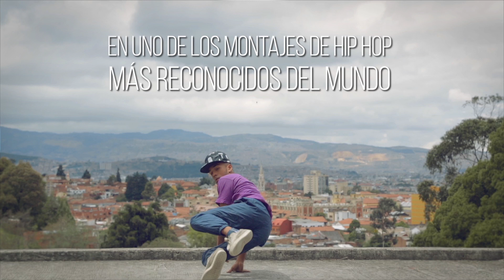Promocional Recital, Montaje Coreográfico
En el marco de la 2ª Bienal de Danza de Cali, que se desarrollará entre el 6 y el 14 de noviembre próximo, la apuesta del montaje coreográfico ‘Recital’ busca este año el reconocimiento de los jóvenes bailarines de ‘break dance’ y de ‘street dance’, que a diario revitalizan el sector de la danza nacional. Bajo la dirección coreográfica de Mourad Merzouki, quien estuvo como invitado de la Bienal en 2013 y que este año regresa motivado por el talento de los jóvenes bailarines colombianos, se re-crea la pieza mítica de la compañía francesa Käfig ‘Recital’ que se estrenará en la Bienal el 8 de noviembre y se presentará también en Bogotá en el Festival ‘Danza en la Ciudad’, el 18 y 19 del mismo mes.

Luego de la etapa de audiciones adelantadas en las ciudades de Bogotá, Cali y Cartagena, se seleccionó a un total de 12 bailarines que comenzaron a ensayar el montaje creado por Merzouki, en compañía del asistente del prestigioso bailarín. Luego de tres etapas que se vienen desarrollando entre septiembre y noviembre, el coreógrafo tiene previsto regresar a Colombia para finalizar el proceso y presentar la obra durante la Bienal de Danza de Cali y el Festival Danza en la Ciudad, de la Capital del País.

La obra original ‘Recital’ fue creada por Mourad Merzouki en 1998, para la Compañía Käfig y significó en su momento una nueva mirada al universo de las danzas urbanas en Europa, desde entonces esta pieza ha sido representada en centenares de escenarios en todo el mundo. La obra logra interpelar al público creando una fusión entre la música clásica y el universo hip- hop, 12 bailarines en escena recrean a manera de concierto una batalla de break dance donde los movimiento propios de las danzas actuales se mezclan con el universo clásico creando un equilibrio donde prima el talento de los intérpretes.

Realización: Juan David Padilla Vega
Montaje: Alejandro Lozano